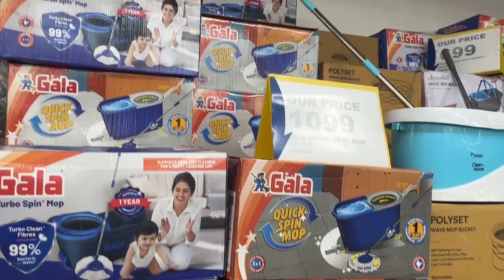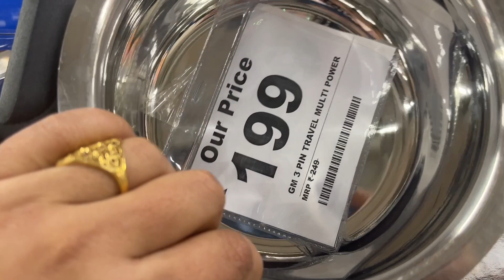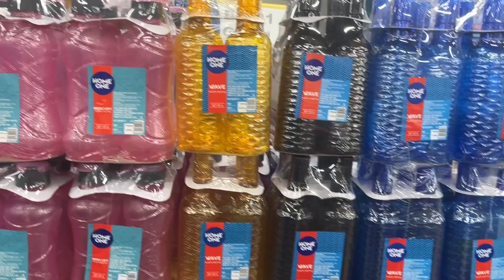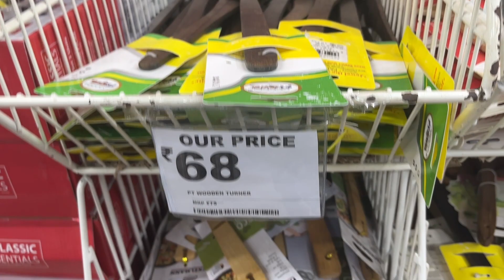Reliance Smart Today's Diwali Offer On Kitchenware Items | Reliance Smart 70% Off | buy 1 get 1 free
Reliance Smart Today's Diwali Offer On Kitchenware Items | Reliance Smart 80% Off | buy 1 get 1 free

Kitchenware and Household Product Sale: The store is currently offering a discount of 70% on all kitchenware and household products. This means that you can get high-quality kitchenware and household products at a significantly lower price than their original value.

Buy 1 Get 2 Free Offer: In addition to the discount offer, the store is also offering a 'Buy 1 Get 2 Free' offer on select kitchenware and household products. This means that if you purchase one item, you will get two more items for free.

reliance company
reliance
reliance smart bazaar
 reliance retail reliance mall
reliance store
reliance share
reliance smart

Reliance smartsuperstore
New year offer
2023 offer buy one get one free
Reliance smart superstore winter
Reliance smart
Superstore collection sale
Reliance smart superstore
new arrivals
Reliance smart superstore
new video
smart Store
Smart Bazaar winter new arrivals
Smart Bazaar shopping offer
kitchen organizer
Smart Bazaar kitchen collection
Reliance smart superctor product price list

Reliance Smart
Home Improvement
Home Appliances
Home Essentials
Home and Kitchen
Cooking Essentials
Kitchen Appliances
Cookware
Bakeware
Cutlery
Dinnerware
Glassware
Kitchen Gadgets
Household Essentials
Cleaning Supplies
Laundry Supplies
Furniture
Home Decorations
Wall Decor
Lighting
Bedding
Bath Accessories
Festive Offers
Huge Discounts
Best Deals
Sale 2023
Shopping Online
Shop from Home
Contactless Shopping
Online Offers
Affordable Prices
Quality Products
Reliable Brands
Popular Brands
Best-Selling Products
New Arrivals
Must-Have Items
Spring Cleaning
Refresh Your Home
Get Ready for Holi
Indian Festival
Colors of India
Spring Festival
Discount Shopping
Budget Shopping
Shop More, Save More.